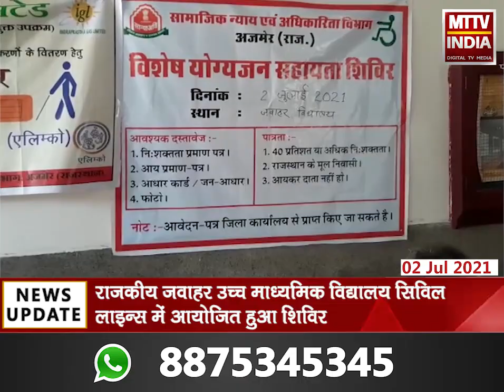Ajmer | दिव्यांगजनों को सहायक उपकरणों के वितरण हेतु शिविर | MTTV INDIA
दिव्यांगजनों को सहायक उपकरणों के वितरण हेतु शिविर
सामाजिक न्याय एवं अधिकारिता विभाग की ओर से शहर के दिव्यांगजनों को सहायक उपकरणों के वितरण हेतु शिविर
राजकीय जवाहर उच्च माध्यमिक विद्यालय सिविल लाइन्स में आयोजित हुआ शिविर